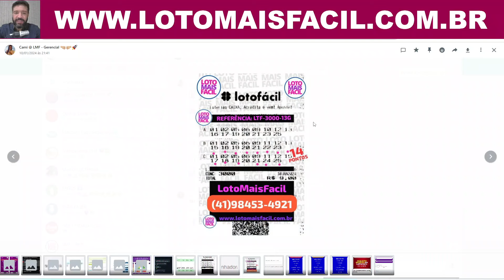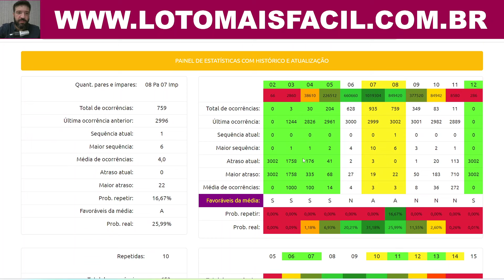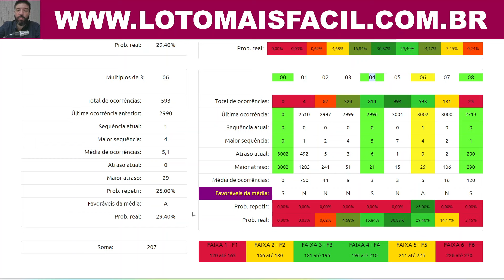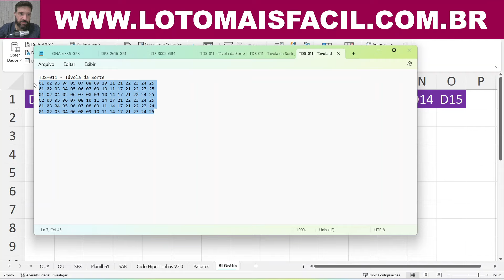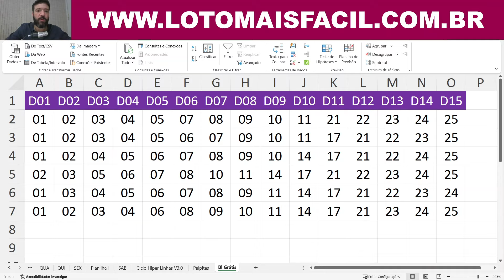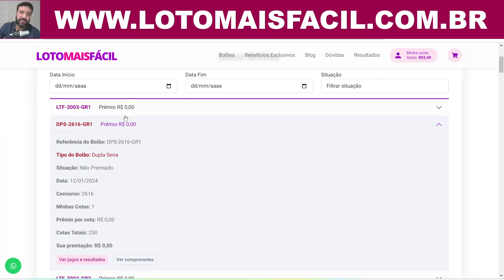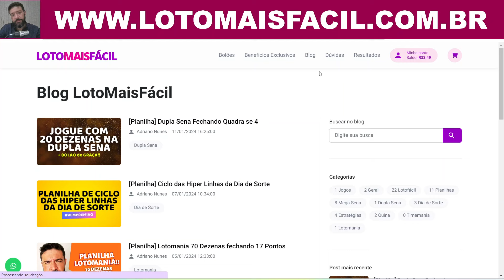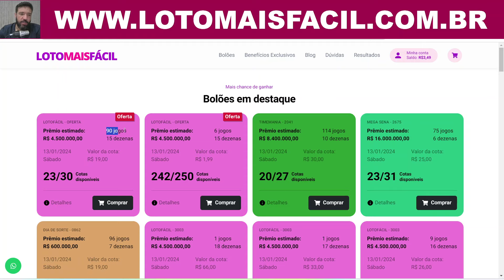LOTOFACIL 3003 ACUMULADA! Veja as oportunidades e participe do nosso BOLAO GRATIS